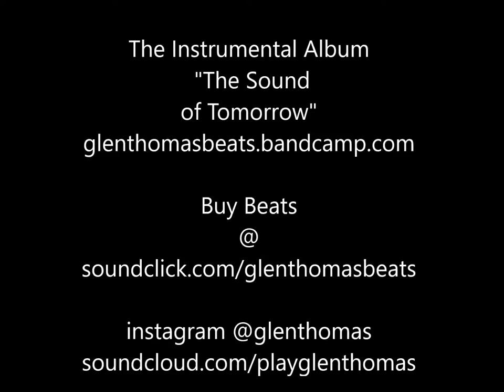BEAT! Soul Trap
A dope ass soul sample that i made with a little thump in the trunk because i felt like it
THE INSTRUMENTAL ALBUM!!! "The Sound of Tomorrow"